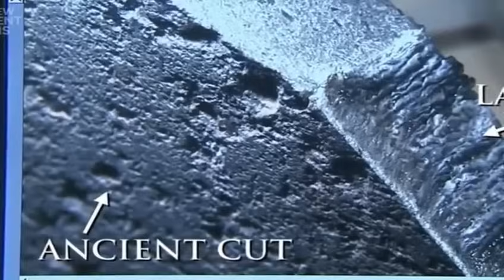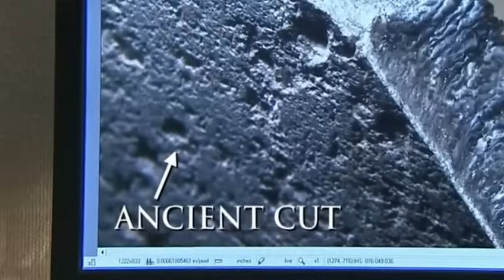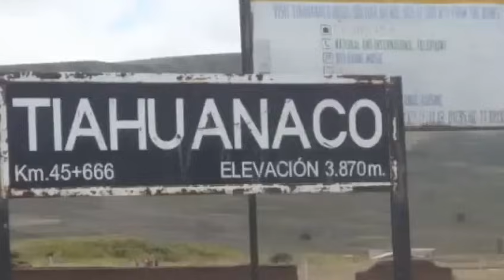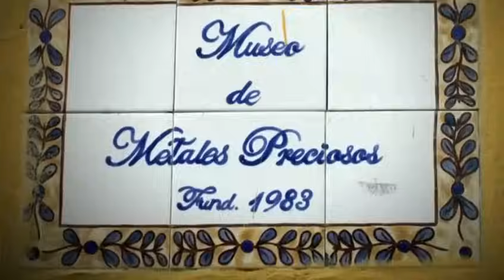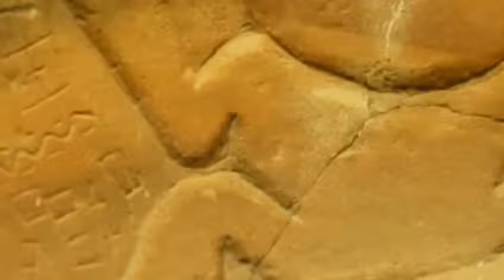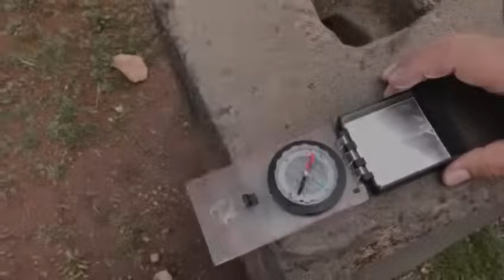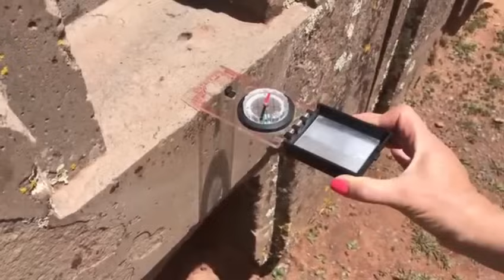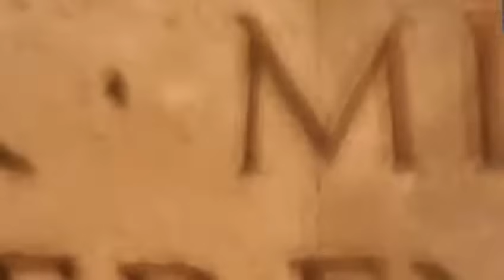PUMA PUNKU foi construída por extraterrestres?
Puma Punku e Tiahuanaco, sítios arqueológicos nos andes boliviano, onde alguns especialistas e os próprios nativos acreditam que foram visitados e até construídos por seres extraterrestres num passado distante.